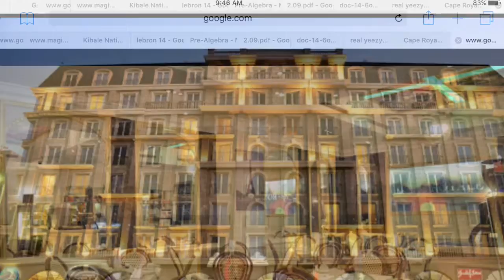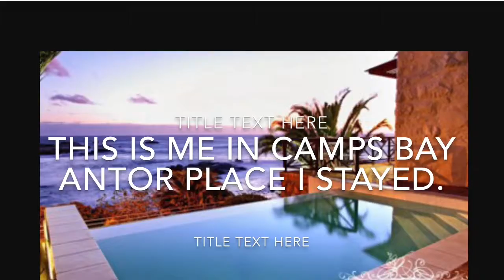Antwon Johnson's African Vacation IMovie